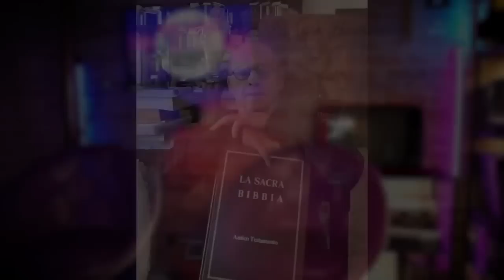Biglino, Lazza (il Satanista?) & gli Arcade Boyz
Gli Arcade Boyz con Mauro Biglino ascoltano e fanno l'esegesi di Sirio, il disco di LAZZA ... (aprile 2022)
Direi che abbiamo portato fortuna all'autore milanese, in vetta alle classifiche per mesi oltre al secondo posto di quest'anno al festival di Sanremo. Presto saremo dagli @ArcadeBoyzOfficial  con il nuovo libro GLI DÈI DELLA BIBBIA!